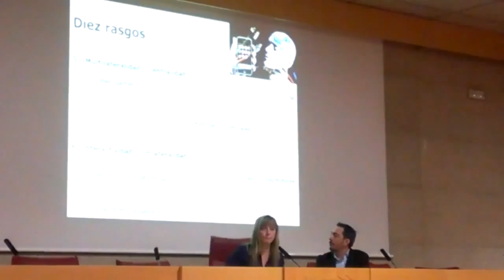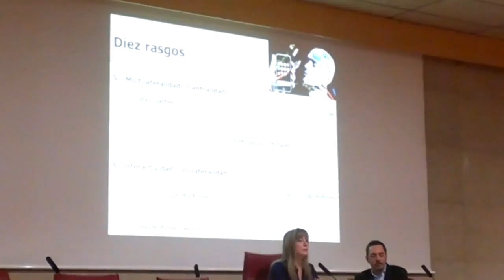Congreso `La Globalización en el Periodismo`: organizado por alumnos asignatura `Documentación Inf